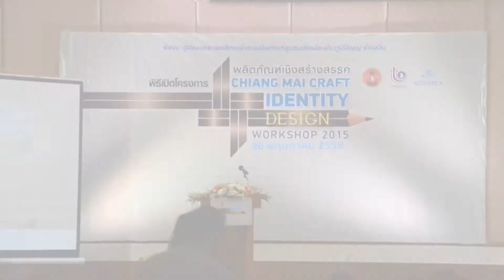พิธีเปิดโครงการผลิตภัณฑ์เชิงสร้างสรรค์[LannaLive.net]